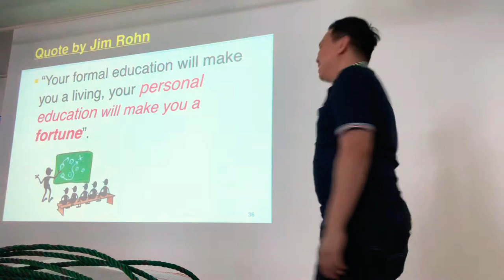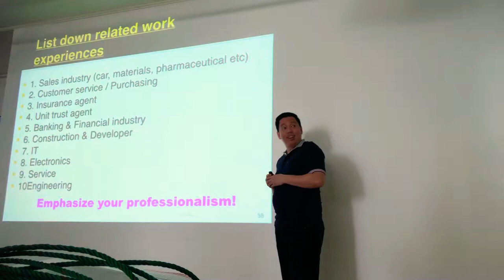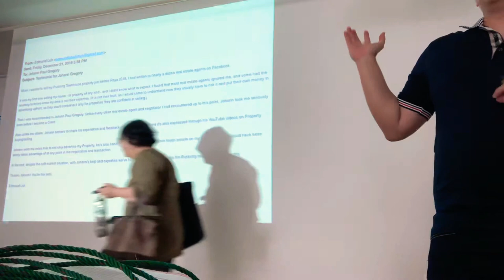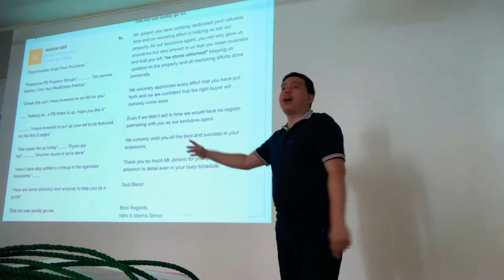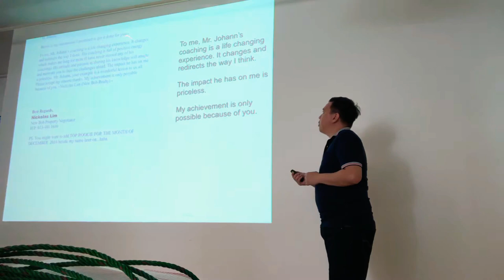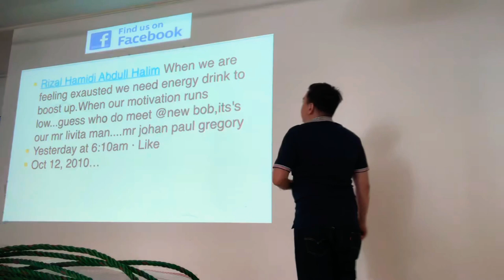Tips in Writing your Real Estate Profile by PEA Johann Paul Gregory